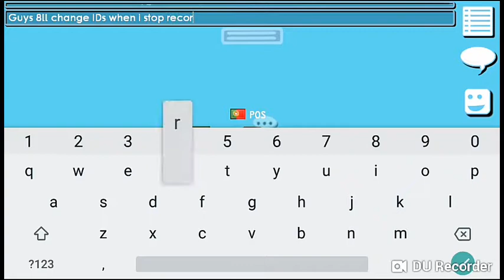Growtopia | Dirt To Diamond Lock Ep1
Hi guys, this is my first growtopia video!
Please help share the vídeo.